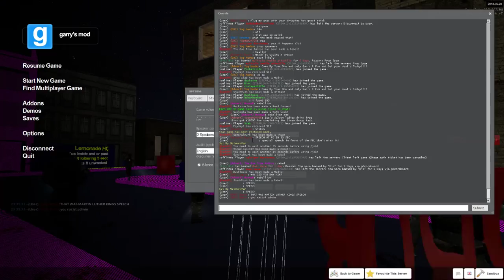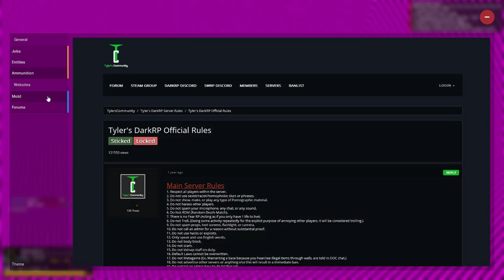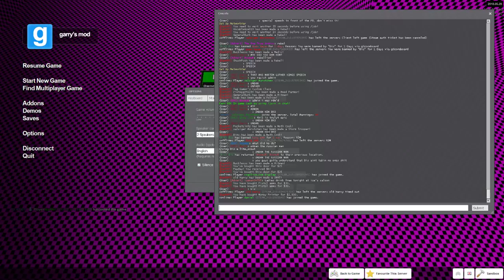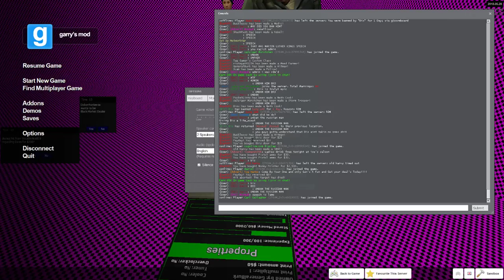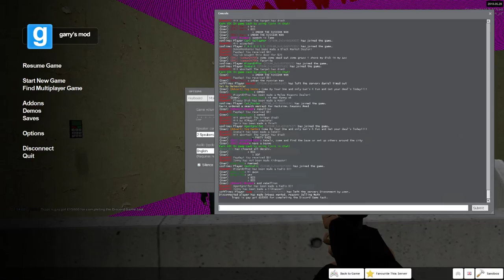Gmod - Dark Rp hunt the Badcop